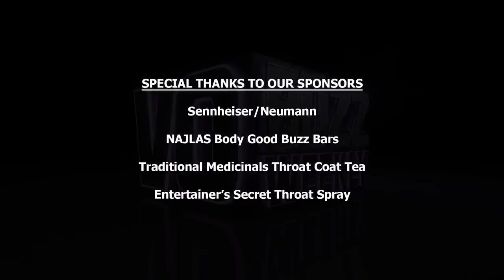Khary Payton PT2 - King Ezekiel in The Walking Dead | Animation Voice Over Actor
EPISODE 274 - Chuck and Stacey continue their exciting interview with versatile actor, Khary Payton known for Cyborg in Teen Titans Go, Rifiki in The Lion Guard, Black Manta & Aqualad in Young Justice and King Ezekiel in the AMC hit series, The Walking Dead.

Khary talks about his audition process for voiceover and shares highlights of working on shows like The Lion Guard and Young Justice and offers insights to how he created the characters like Aqualad, Cyborg, Rifiki, Black Manta and Wasabi.

He expresses gratitude and love for his wife, a fellow actor, and shares fatherly advice he would give to his young daughters about pursuing their dreams and goals. Khary speaks about why he loves doing conventions and how the amazing interactions he has with the fans feeds his soul.

The episode closes with a hilarious banter about reality shows, Khary’s handyman skills and even a spoiler for Season 8 of The Walking Dead... don't feel bad - he got us too.

Follow on Twitter @vobuzzweekly @demosthatrock @staceyjaswad @kharypayton